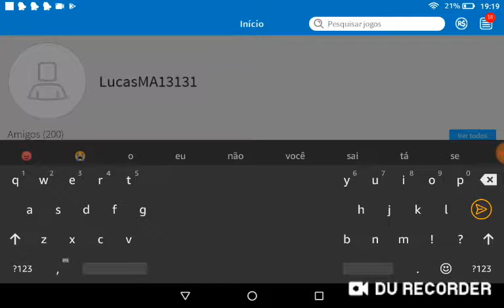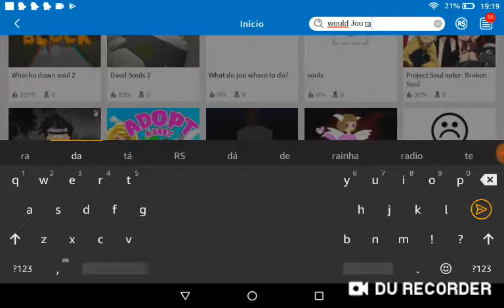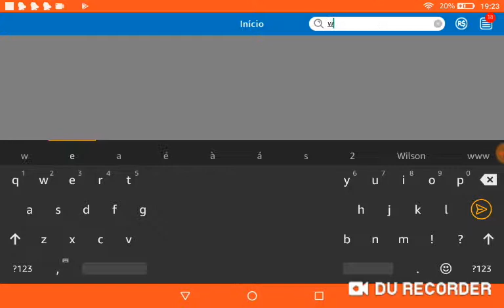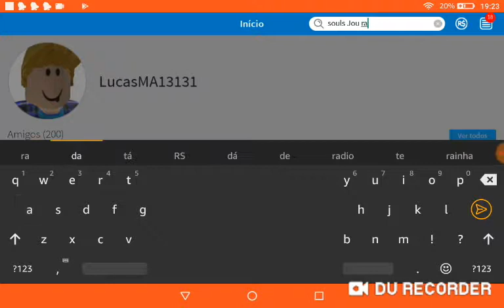Lucas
Lucas games